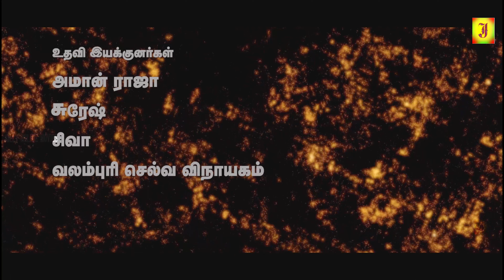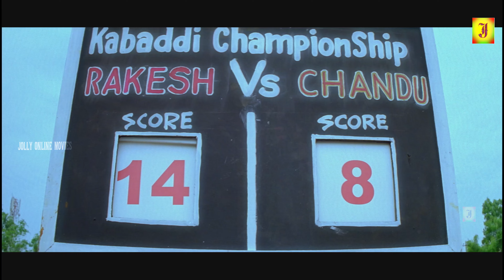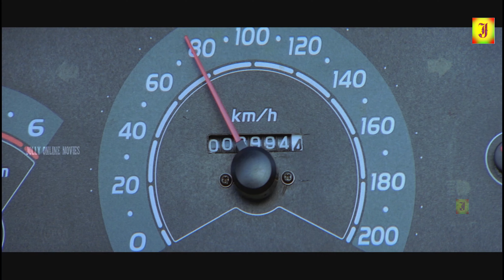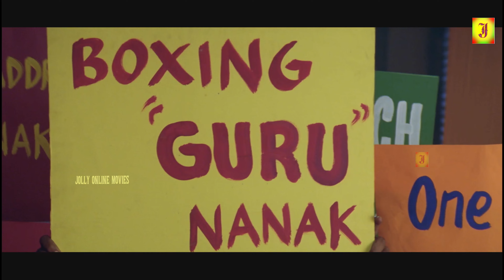{ ரவுடி கோட்டை } Rowdy Kottai Tamil Dubbed Full Action Movie Exclusive Worldwide -Hansika, Nithin 4k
Title Name: Rowdy Kottai
Artist: HansikaMotwani, Nithin, Suman, Bharmmanandham,
Banner: Sivam Associates

Real Music Exclusive Worldwide Digital Rights ROWDY KOTTAI Tamil Action HD Movie
Rowdy Kottai Tamil Full Movie| HansikaMotwani,Nithin,Suman, Dubbed Action Movies HD|
Banner:Sivam Associates

© JOLLY CINEMAS ✅
அனைவருக்கும் நன்றி...